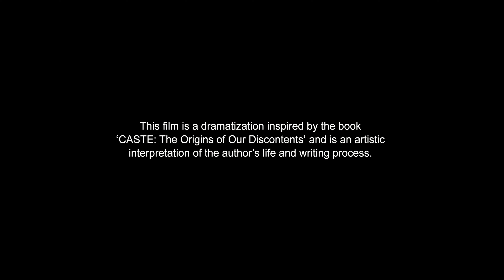Elevation Pictures/Neon/ARRAY Filmworks (2024/2023)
Thanks to Broken Saw/@BrokenSaw1 (A.K.A. Pepsiman) for sending me this, in which its from the start of "Origin", whom he capped it from Amazon in Canada.